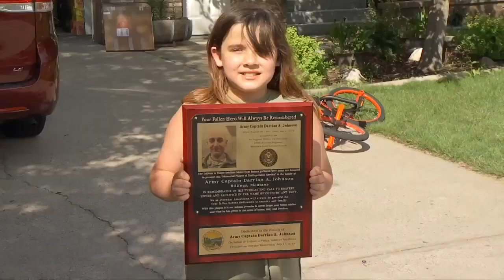Tribute to fallen soldiers swings through Billings